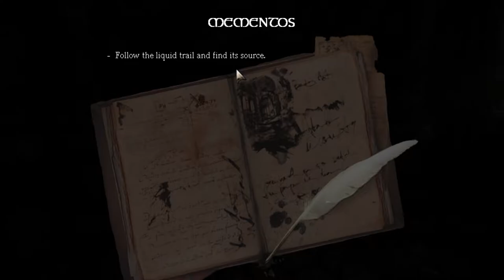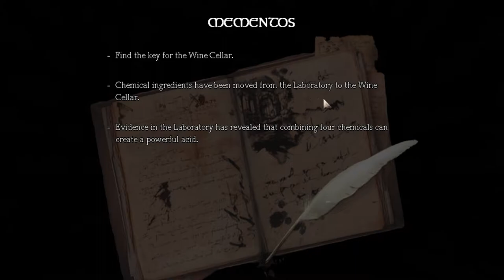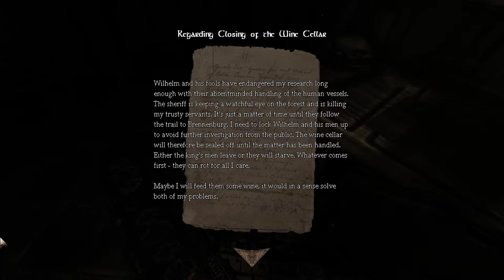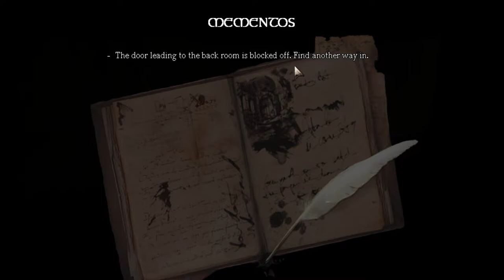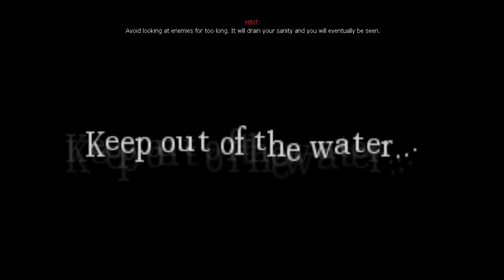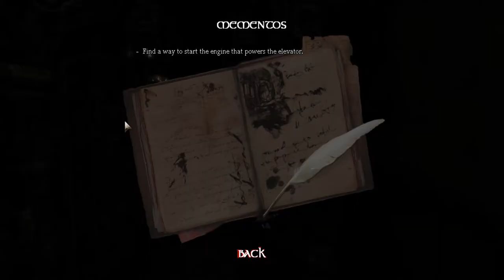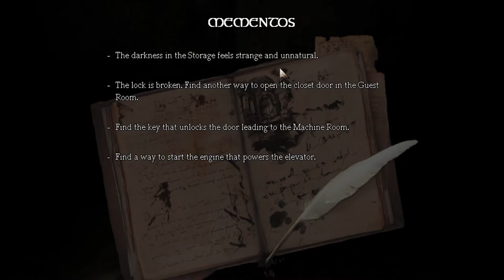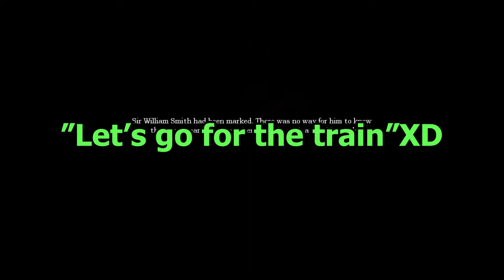This is NOT made for everyone..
Today, I decided to go old school and play a game i've never done before. All I can say is that it was TERRIFYING!

Social medias!